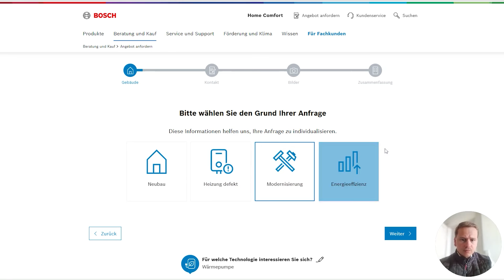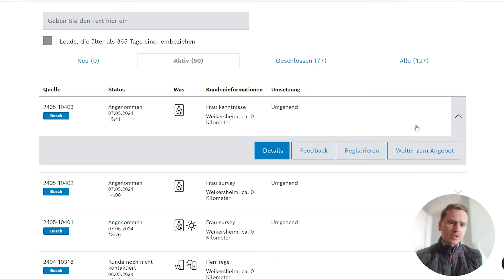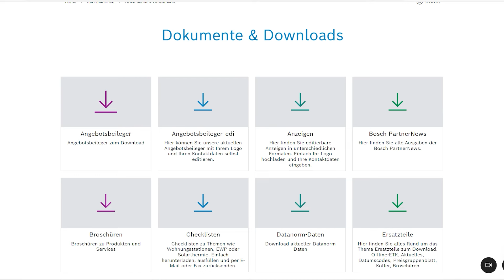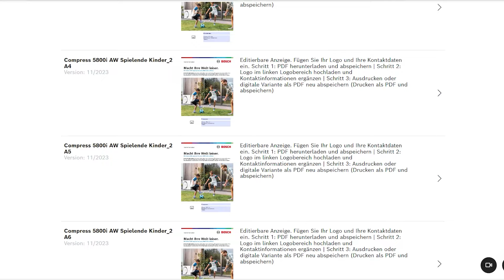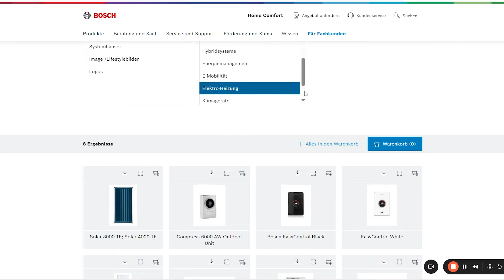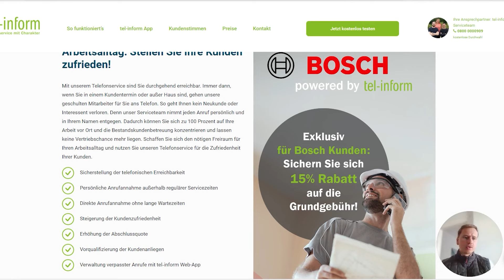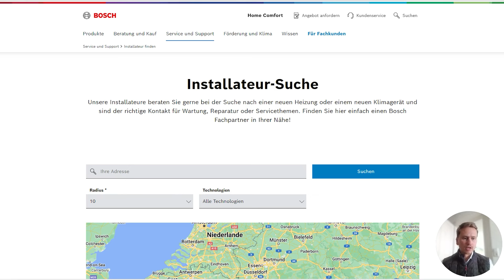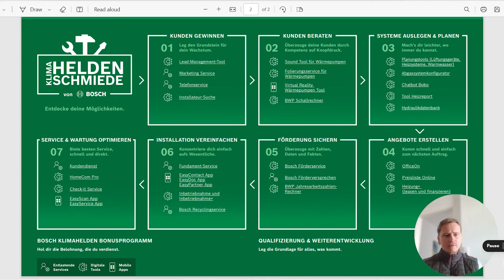Bosch Klimahelden Schmiede | Johannes erklärt Kundengewinnung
Unser Experte Johannes zeigt den Bereich "Kunden gewinnen" der Klimahelden Schmiede von Bosch, der gezielt in der Kundengewinnung und Kundenbindung unterstützt.

💚 Werde ein Teil der Bosch Home Comfort Community 💚